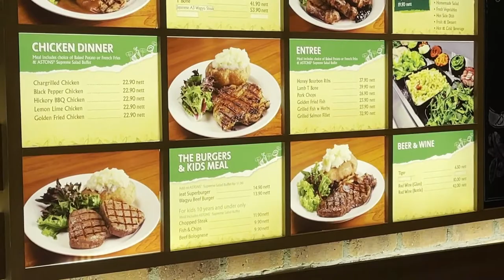Steak and All-You-Can-Eat Salad Bar Buffet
ASTONS Steak & Salad. ASTONS' signature steaks and all-you-can-eat salad bar buffet. Featuring a variety of more than 60 delectable items including homemade soups, fresh greens, vegetables and desserts.